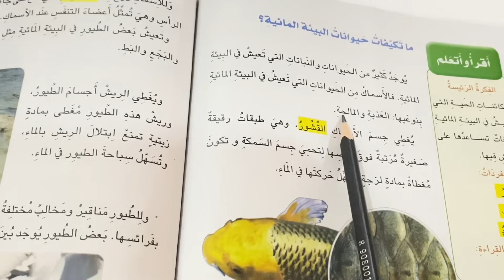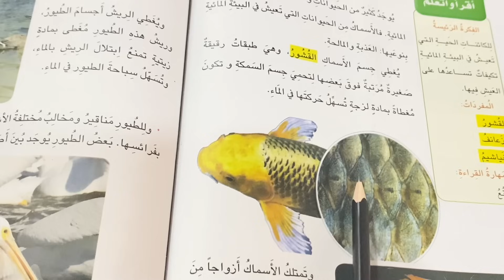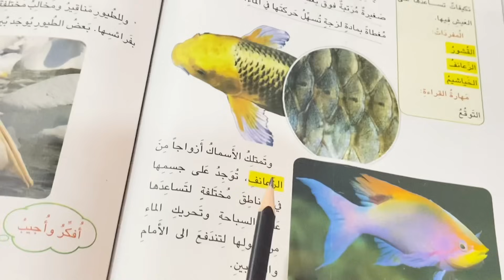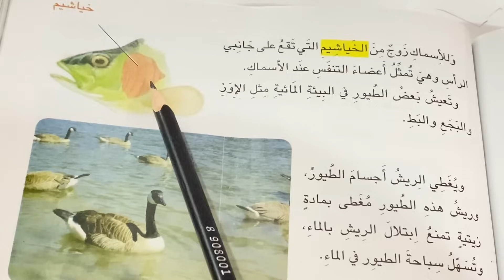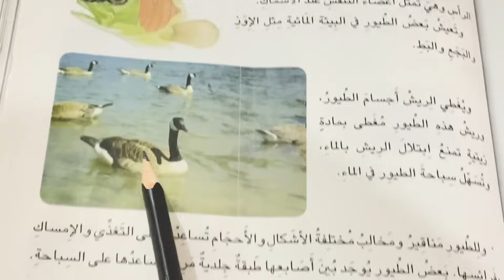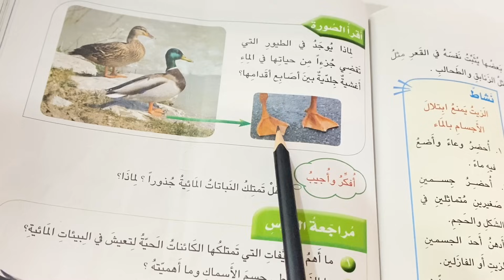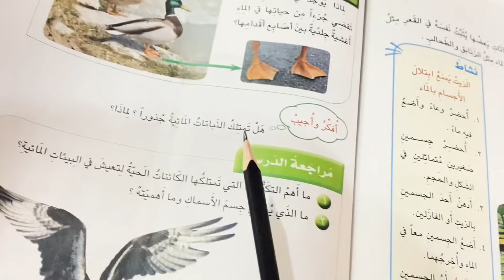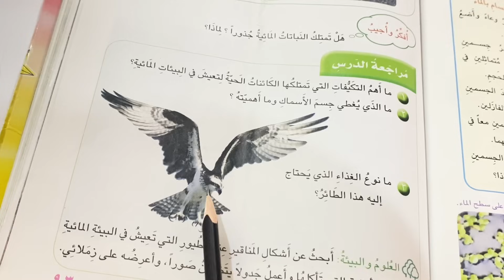تكيفات الكائنات الحية في البيئة المائية علوم الصف الثاني الابتدائي ص ٩٠ .ست مريم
علوم تكيفات الكائنات الحية في البيئة المائية
تكيفات النباتات في البيئة المائية
شرح التكيفات ص ٩٠ علوم الثاني
مراجعه الدرس تكيفات الحيوانات في البيئة المائية
ست مريم